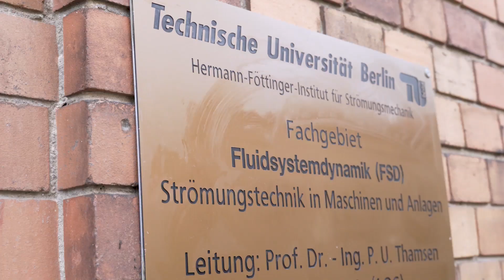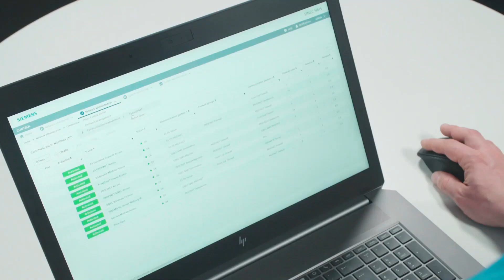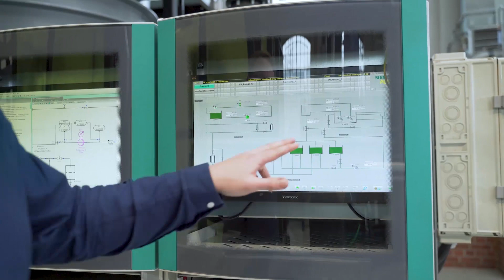Digitaler Zwilling für die Wasserwirtschaft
An der TUBerlin wird derzeit ein digitaler Zwilling für die Wasserwirtschaft eingesetzt. Durch die Kooperation mit Siemens wurde hier eine Pilotanlage mit einer umfassenden Digitalisierungs- und Automatisierungslösung ausgestattet. Das Video zeigt den Weg in die digitale Zukunft.